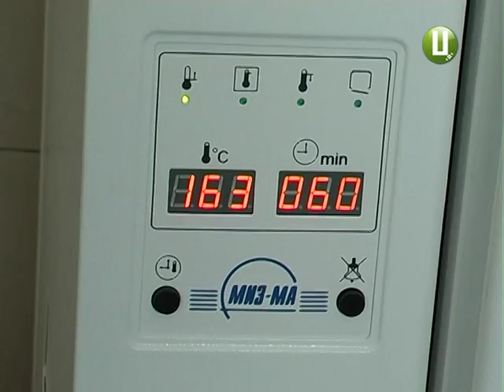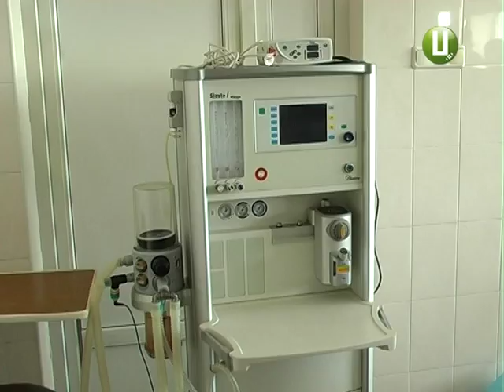Стерилізаційне обладнання встановили у Хмельницькій міській дитячій лікарні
У хірургічне відділення Хмельницької міської дитячої лікарні закупили нове обладнання. Це стерилізаційна шафа та ультрафіолетова камера, де зберігатимуть медичні інструменти. Коштують обновки понад 40 тисяч гривень. Гроші на них зібрали активісти Волонтерського лідерського руху. Обладнання вже встановили в операційному блоці хірургічного відділення.